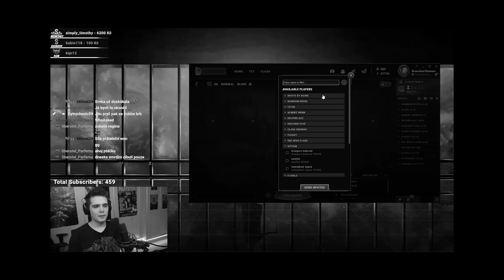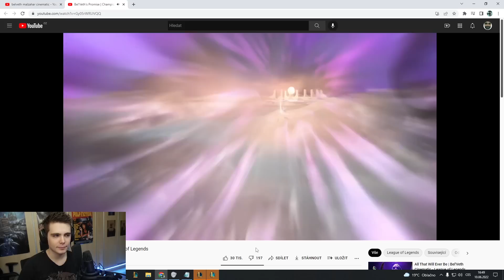Jaký je nový Champion Bel'Veth?!?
💙 Poděkování předplatitelům  - Skorp1on, Filip Sykora